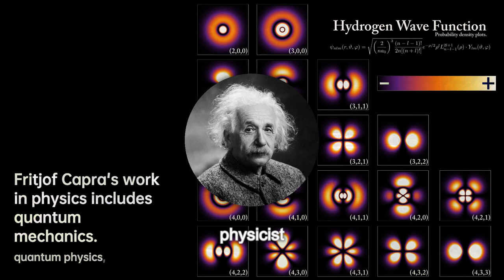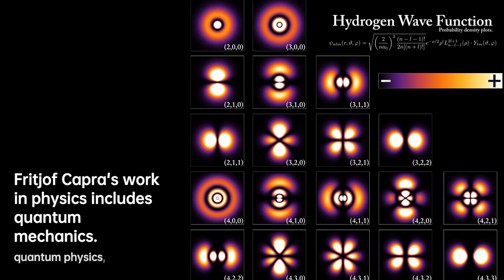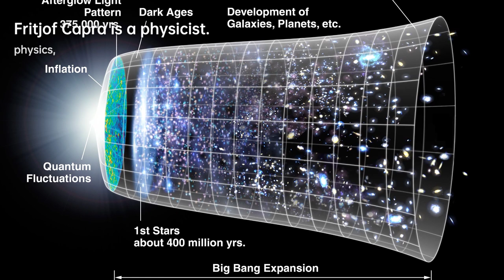Fritjof Capra: Unraveling the Laws of Nature | Scientist Biography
Fritjof Capra is an Austrian-born American physicist, systems theorist and deep ecologist. In 1995, he……